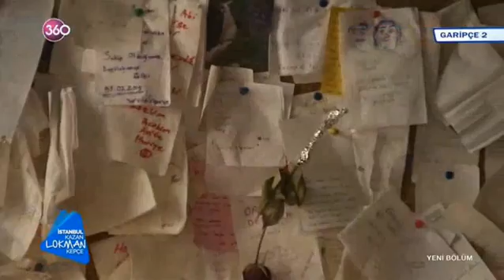İstanbul Kazan Lokman Kepçe 11. Bölüm 28 10 2015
Ekranların sevilen yüzü Lokman Dağ, İstanbul’u karış karış gezip, tarihi kentin altını üstüne getiriyor… Lokman Dağ, İstanbul’un bilinenleri ve çok bilinmeyenlerini ekrana getiriyor, iki yaka, yedi tepeyi dolaşıp, kenarda köşede unutulmuş hikâyeleri dinleyip, sizler için alternatif rotalar belirliyor.